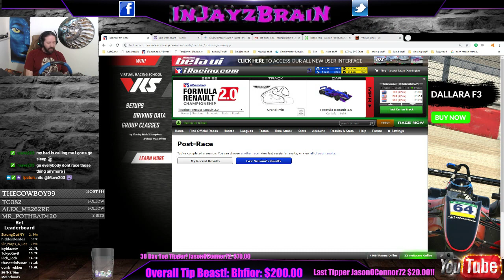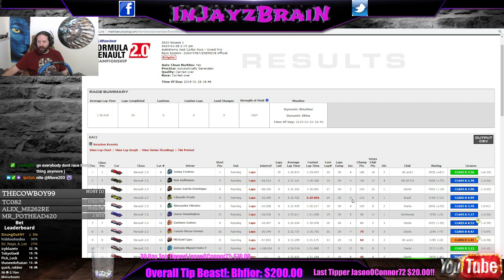Formula Renault 2.0 @Interlagos Jan 2019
Turn 1 turned bad and had me coming up from the rear!